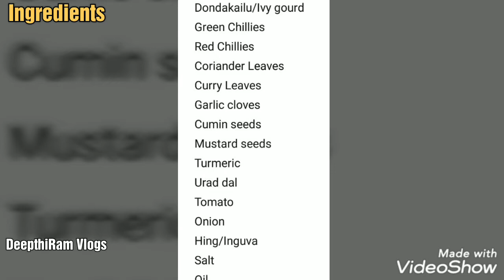Yummy దొండకాయ చట్నీ for Rice, Roti, Chapathi|Tasty Ivy Gourd Chutney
దొండకాయ చట్నీ|Tasty IvyGourd Chutney in Telugu with English subtitles